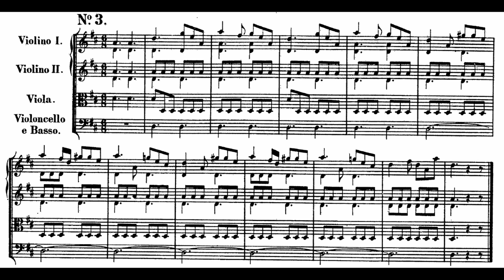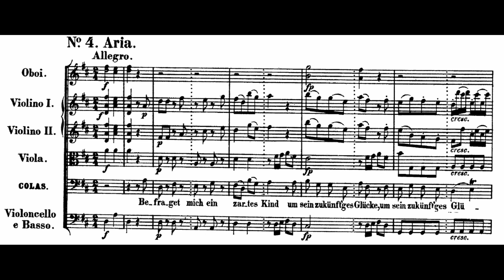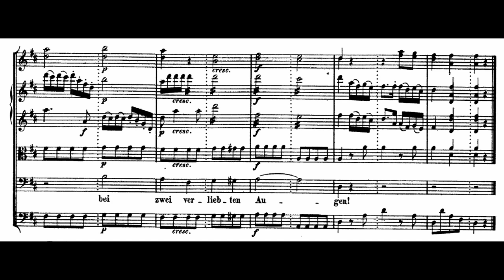Mozart : Bastien und Bastienne (4) - Aria 'Befraget mich ein zartes Kind'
00:17 Entrata e Aria di Colas 'Befraget mich ein zartes Kind' dal "Bastien und Bastienne" K.50/46, Singspiel in un atto (1768) di W.A. Mozart (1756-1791) libretto di F.W. Weiskern, J.H.F. Müller, J.A. Schachtner - esecuzione dei Wiener Sängerknaben (1986) - Uwe Christian Harrer (direttore), orchestra sinfonica di Vienna - Georg Nigl (Bastien), Dominik Orieschnig (Bastienne), David Busch (Colas) - Lo spartito è tratto da IMSLP (Homerdundas) "Wolfgang Amadeus Mozarts Werke", Serie 5. Leipzig: Breitkopf & Härtel, 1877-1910. Plate W.A.M. 50, per soprano, tenore e basso. Può presentare differenze rispetto a quello seguito in questa esecuzione.
dal sito delteatro.it: "Il tema dell'autentica, innocente vita pastorale di roussoviana memoria, ultima moda tra i soggetti teatrali dell'epoca, si coniuga con scoperti, maliziosi riferimenti alla corruzione e al degrado morale in cui l'amore può incorrere, se attratto nell'orbita del danaro". [...] "L'amore tra Bastien e Bastienne si sta incrinando per le lusinghe che il mondo esterno esercita sul ragazzo, strappandolo all'idilliaca felicità campestre. Per riconquistarlo, Bastienne si rivolge al mago Colas che, esperto di malizie mondane, le suggerisce di ostentare indifferenza; pentito, il ragazzo ritornerà infatti dalla fedele compagna".zo ritornerà infatti dalla fedele compagna."